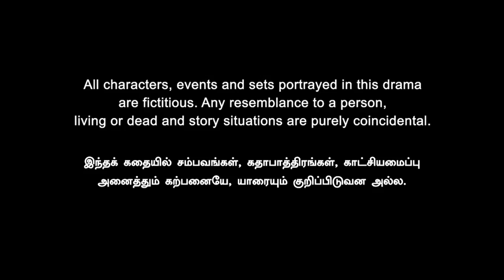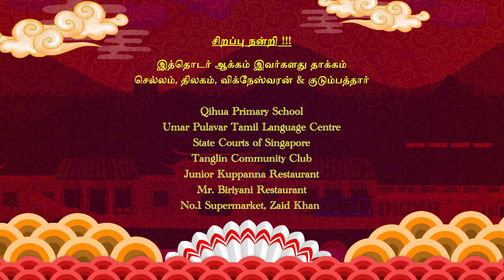Ming Lee c/o Manickam - 13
Rajan struggles to handle the misconceptions of Thulasi, while Priscilla tries to be understanding towards Rajan. As Ming Lee gets close to Brindha's family and birthday preparations are ongoing for Mr. Manickam, Varun only has one thing in mind. Who's the mystery thief?